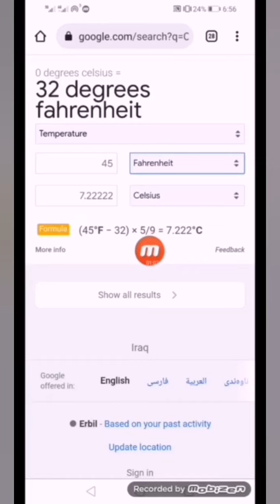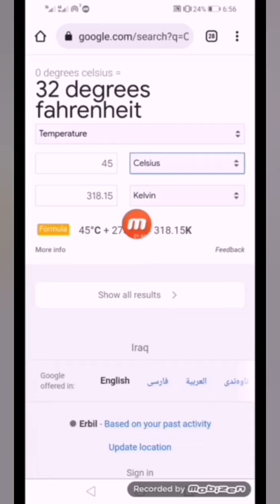گۆڕین لەپێوەرێکەوە بۆ پێوەرێکی تری پلەی گەرمی فیزیا پۆلی ١٠ بەشی ٤ لاپەرە ٨٠